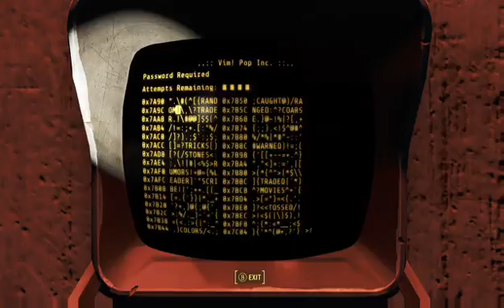Fallout 4 w/Mods! (Part 2)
This is some story on Fallout 4 with you guessed it Mods. With recent release of mods on console I've actually started playing Fallout again, hope you enjoy!